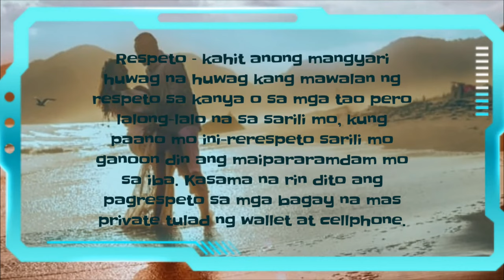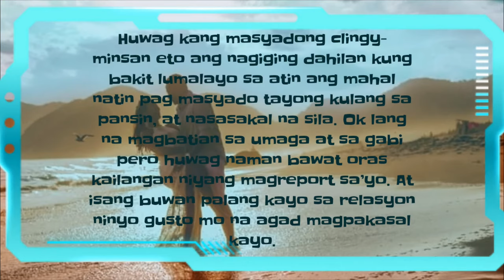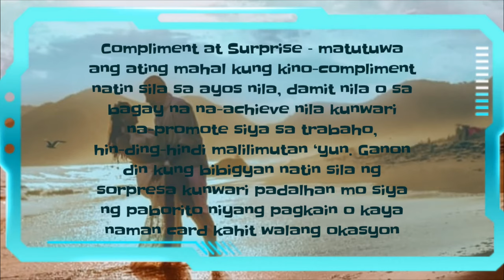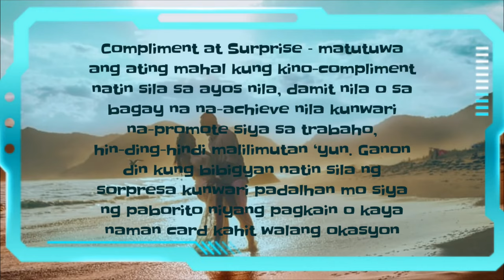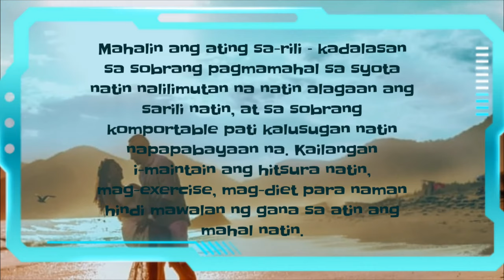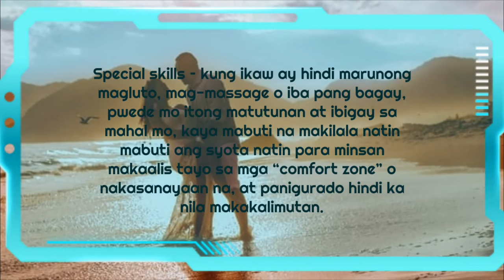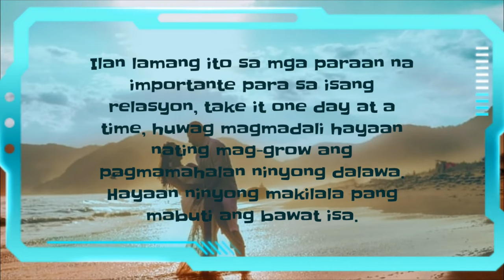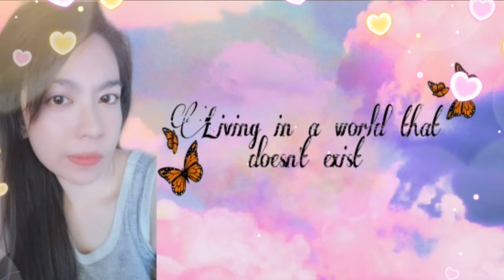Tips Para Hindi Ka Iwan Ni Boyfriend/Girlfriend/Husband/Wife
Tips For Long Life Relationships
Tips Para Hindi Ka Iwan
Boyfriend
Girlfriend
Husband
Wife